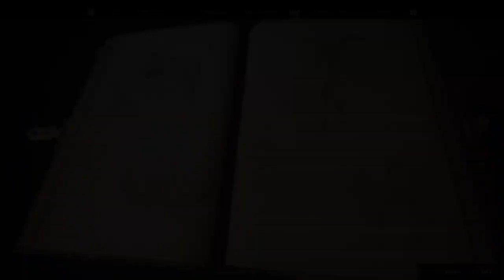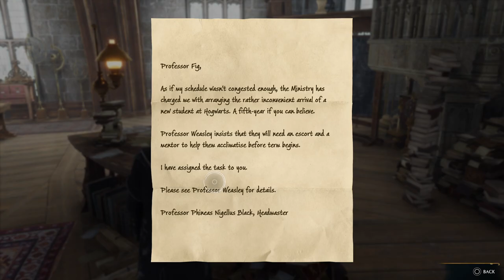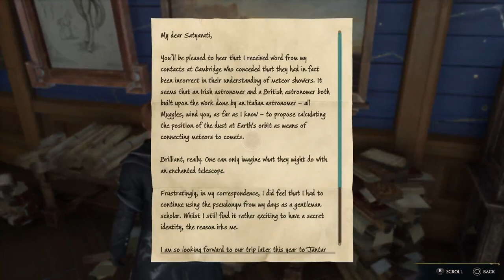FINALLY I GET TO BE A WIZARD - Hogwarts Legacy - Ep.1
The start of my crazy journey to Hogwarts